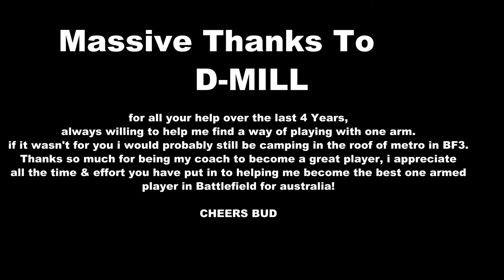Stay Out Of My Sky! A TV Missile Montage Thankyou DMILL!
Hello All, sorry i have not put a video up in quite some time i have been flat out.

A Massive Thanks to DMILL for all his help and support over the last 4 Years to assist me in adapting to playing with one arm if he hadn't helped me i would not be the player I am today. I'd Still be camping in the roof of metro on BF3.

Thanks Very Much M8 For all your help & Also to [TRS] Top Rated Soldiers For allowing me to be in one of the top clans in Australia.